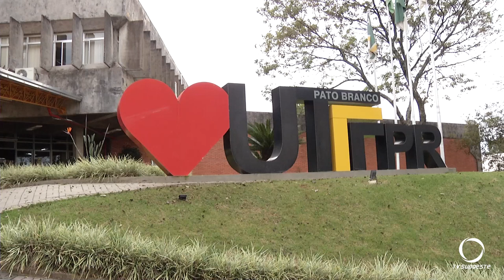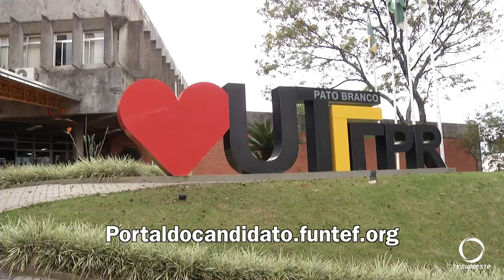Inscrições abertas para o vestibular da UTFPR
Educação: Inscrições da UTFPR seguem até o dia 9 de maio. Em Pato Branco são nove cursos com vagas abertas.